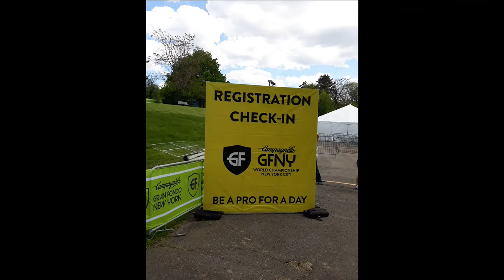Road Bicycle - GFNY 2019. #009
Grand Fondo New York 2019